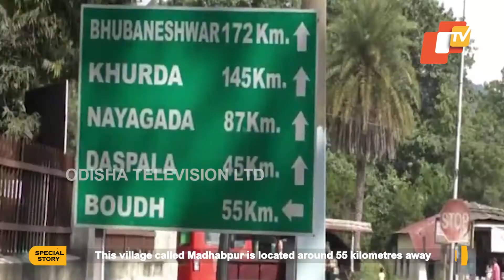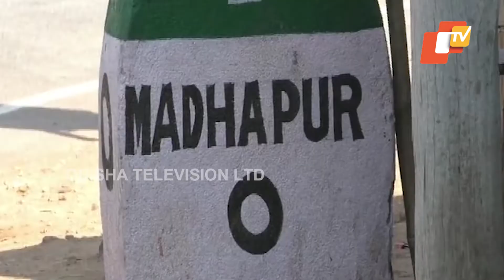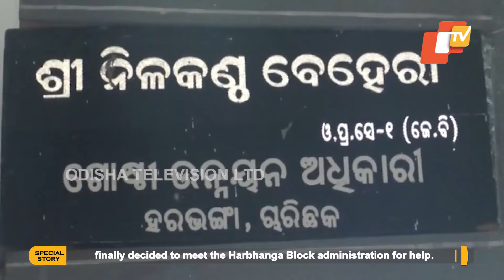When Alcohol Ruins The Lives Of Women Of An Entire Village | OTV News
‘Drinking is injurious to health’. We have all heard this warning before multiple times. However, this warning is actually the sad reality of this village in Odisha. This village called Madhabpur is located around 55 kilometres away from Boudh district headquarters is witnessing an alarming growth in the number of alcoholics. Unfortunately most men from this village are alcohol addicts.